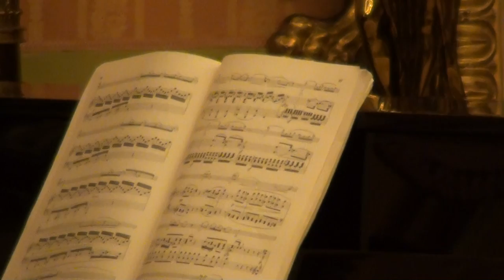PEDRO J. BONILLA & ALFREDO DE LA OSSA – BEETHOVEN - CASINO ALICANTE - Asoc.P. Música AMADEO L. SALA.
PREMIO ENSEÑANZAS PROFESIONALES 2011.

PEDRO BONILLA Interpreta con el Violoncello:
Ludwig van Beethoven: Sonata nº2 en sol menor op.5.
  - Adagio sostenuto ed espressivo
   - Allegro molto piu testo presto

Acompaña al piano: ALFREDO DE LA OSSA.
Real Liceo Casino de Alicante, día 20 de Junio de 2012

Pedro José nació en Alicante (España) en 1995. Comienza sus estudios musicales con siete años en la especialidad de violoncello con el profesor David Fernández en el conservatorio "Guitarrista José Tomás" de Alicante, continuando con los profesores Enrique Vidal y Rosa Vidal Orengo.
En el año 2007  recibe clases con el profesor Francisco Pastor Sempere, en los cursos de interpretación musical Costa Blanca. Asimismo continúa su formación en  clases magistrales con el profesor del conservatorio superior de París Jean Marie Gamard, y en el curso internacional de violoncello Villa de Onil (2010, 2012). En el año 2011 es alumno del profesor Lluis Claret, con el que realiza el curso  internacional de música de Benidorm.
En 2009 forma parte de la orquesta de jóvenes de la provincia de Alicante (OJPA) que dirige Fran Maestre. En 2010 ingresa como miembro de la orquesta filarmónica de la universidad de Alicante (OFUA) dirigida por Mihnea Ignat, en la que continúa actualmente. Actuó en 2010 con la orquesta académica sociedad Brahms (OASB), cuyo director es el maestro Francisco Amaya Martínez y contó con la presencia de los solistas Conrado Moya (marimba) y David Delgado (violín).
Ha colaborado regularmente con otras agrupaciones como la joven orquesta de Castellón (JOSC), orquestra sinfónica de la mediterránea, y orquesta de cámara de Valencia (OCV) trabajando con directores como Sergi Alapont.
En 2011 es galardonado con la beca concedida por la "Asociación Pro Música Amadeo L. Sala" en la respectiva categoría de Grado Profesional.
Actualmente continúa sus estudios de violoncello en el Conservatorio Profesional de Alicante con Rosa Vidal.
Curriculum abreviado.